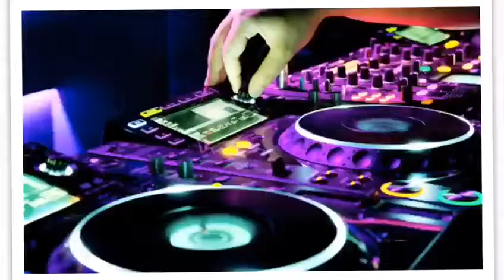Promo Cartouch Vibes 2019